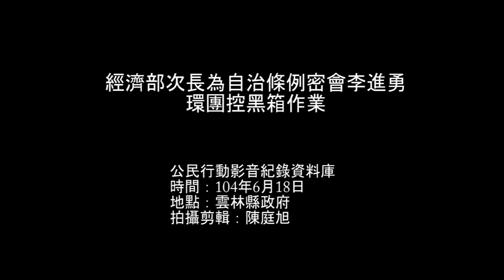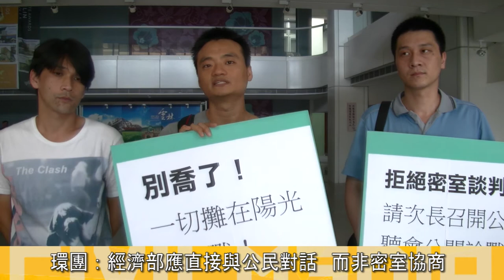2015.06.18 經濟部次長欲密會李進勇 環團控黑箱作業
104年6月18日，經濟部次長沈榮津原計畫至雲林縣府密會縣長李進勇，協商《雲林縣工商廠場禁止使用生煤及石油焦自治條例》一案，下午兩點半左右，數個環保團體如自從六輕來了電子報、抗PM2.5青年行動委員會等到場抗議，呼籲李進勇不要接受密室協商，經濟部有疑慮應該直接與公民對話，不要以黑箱談判的方式處理，而雲林縣政府則表示，沈榮津拜會李進勇的計畫已經改期，不會到雲林縣府。